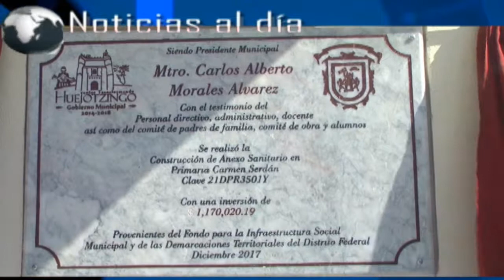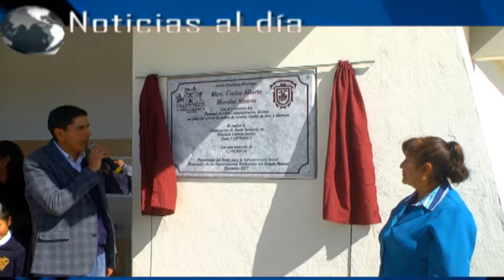Noticias al día - Miércoles 20 de Diciembre 2017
Emisión 20 de Diciembre 2017 de Noticias al día